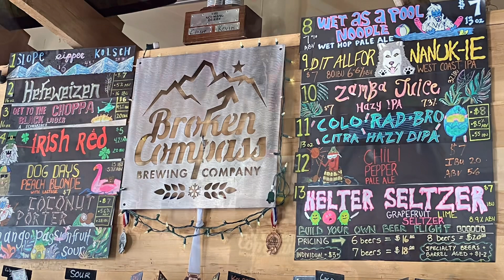Cottonwood Pass Backpack Epilogue - September 16, 2023